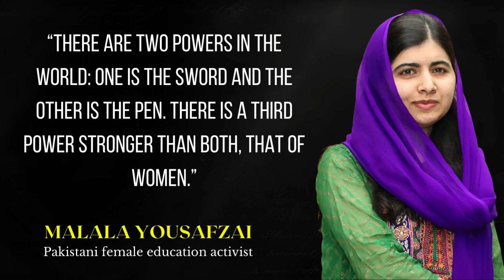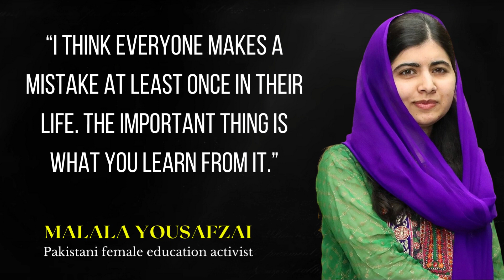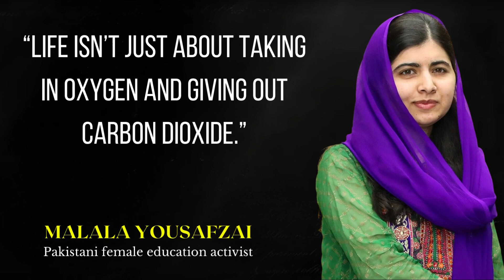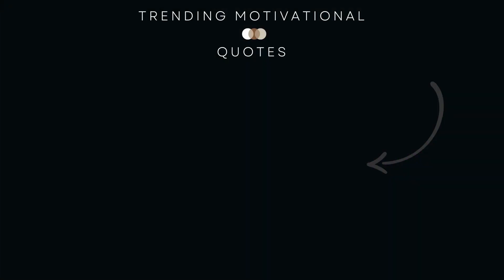Malala Yousafzai: Top 20 Best and Most Famous Quotes for Inspiration and Empowerment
Immerse yourself in the inspiring words of Malala Yousafzai, the youngest Nobel Prize laureate and a fierce advocate for girls' education. In this collection, you'll find Malala's top 20 best and most famous quotes that ignite inspiration and empowerment. Malala's courageous journey and unwavering determination have made her a global symbol of hope and resilience. Her quotes touch upon themes of education, gender equality, human rights, and the power of young voices. Whether you're seeking motivation to overcome obstacles, a reminder of the importance of education, or a call to action for social change, these quotes will resonate deeply within you. Join us on this transformative exploration of Malala Yousafzai's top 20 quotes, and let her powerful words inspire you to stand up, speak out, and make a difference in the world.

This video presents a collection of amazing motivational quotes that can inspire and greatly impact your life. These quotes have the power to change your thinking and attitude, providing continuous motivation and inspiration whenever you need it. We strongly believe that these carefully chosen quotes, known for their transformative qualities, will benefit all of us in significant ways.